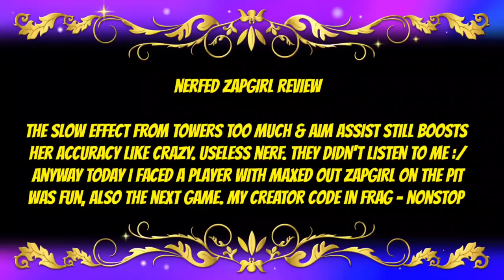FRAG Pro Shooter vs MAXED OUT ZAPGIRL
Creator Code - Nonstop

Follow FRAG Pro Shooter!